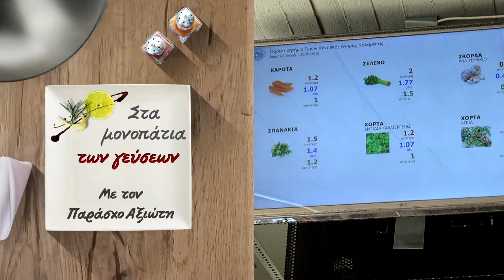Κοτόπουλο με Λουκάνικο Ομελέτα & Σύγκλινο Τηγανιά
Στα μονοπάτια των γεύσεων - The Trails of Flavour
Axiotis Paraschos
Consultant